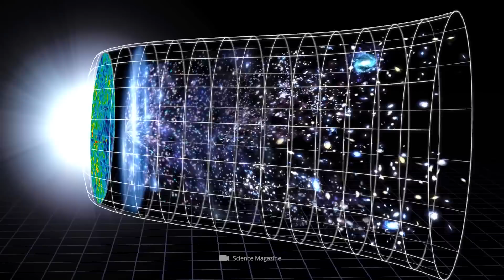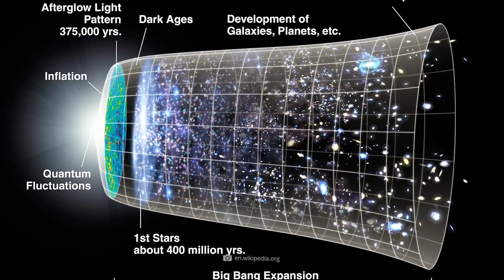James Webb Telescope Finds Evidence of Black Holes from the Previous Universe...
It seems that our models for the development of the early cosmos have finally had their day: the James Webb Telescope has now detected a whole series of mysterious structures from the early days of the universe that shouldn't actually exist at all in this form! Well, at least on paper – but because the cosmos is obviously not very interested in our models and theories, Webb has already identified 6 mysterious galaxies that appear much too large and massive for their time of origin, a few hundred million years after the Big Bang. And now the most powerful space telescope of all time has already captured the next mystery: In the heart of a galaxy that already existed when the universe was only 770 million years old, Webb detected a colossal black hole of over a billion solar masses! Experts have no idea how the gravity monster was able to grow to such dimensions when the universe itself was still in its infancy. Could it be that we are dealing here with the remnant of a previous universe? After all, we must not forget one thing: the Big Bang theory is currently coming under increasing criticism – and more than a few researchers consider it more likely that the cosmos is in fact undergoing an eternal cycle of decline and rebirth!